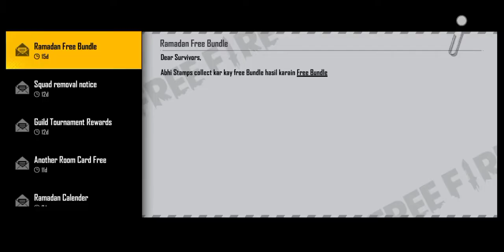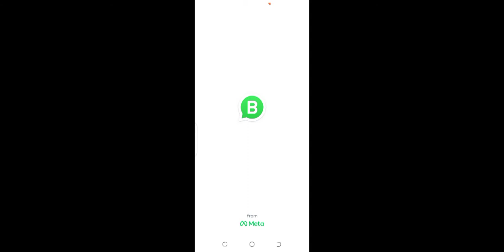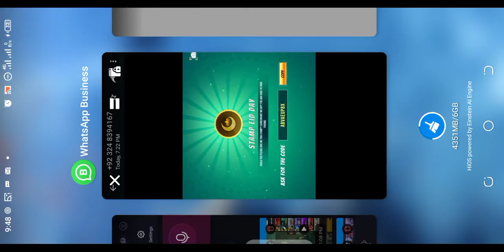I am hacker / Next level Free fire experience / /how to play game free fire Waqi Ajmal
00 in this video you have come to know about the free fier games if you want to see more videos like that then subscribe my channel to get notified if you like my video then hit the like button and share to your friends